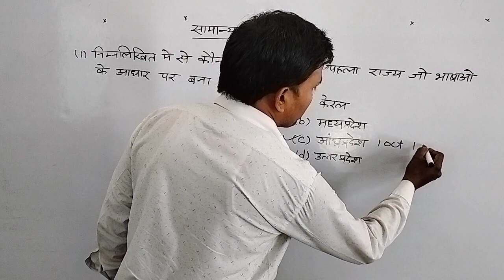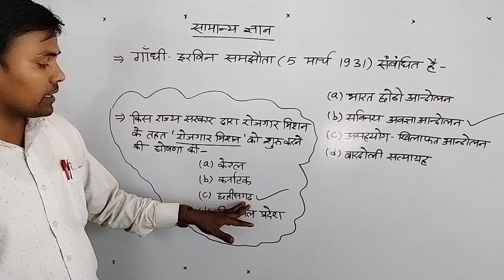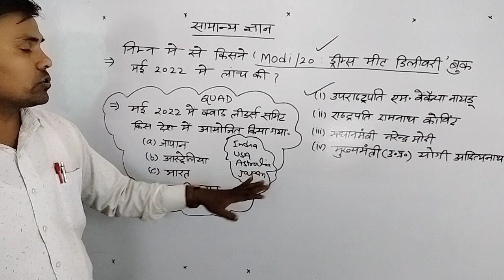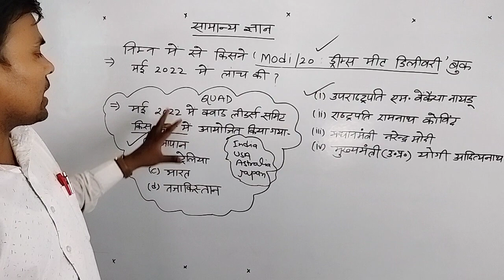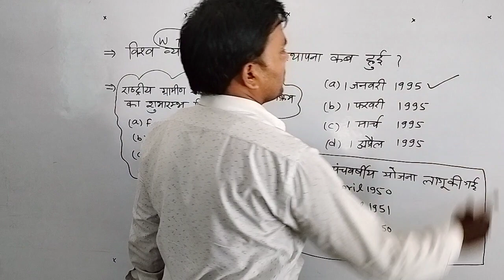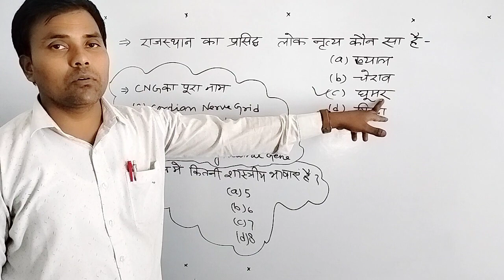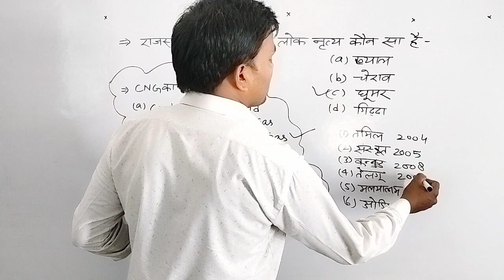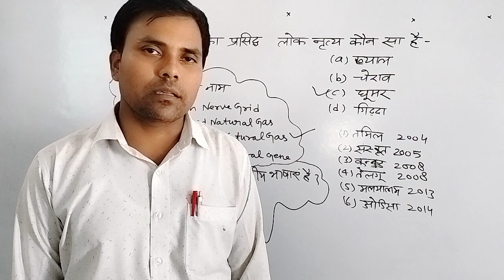सामान्य ज्ञान @pankaj swarnim classes for SSC,RRB,TET,Itbp,UPP, Lekhpal।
dosto aapko es channel par competitive exam ke content milengey।